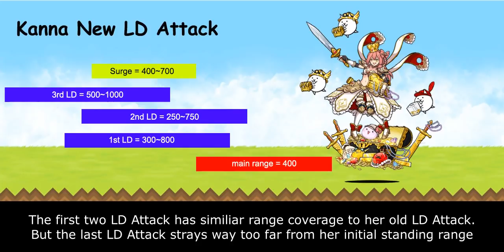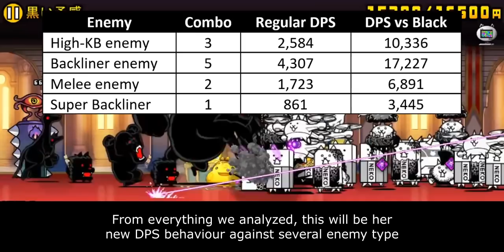The Battle Cats - Enter Fabled Adventure Girl Kanna!!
she

Table of Content:
00:00 - Cube Evolution
00:36 - Unit Intro
01:24 - LD Attack Revamp
03:47 - Surge Attack Level Up
04:53 - Behemoth Slayer Ability
07:11 - Closing Statement
08:38 - Cat Library Entry